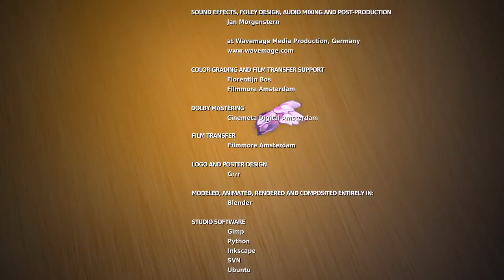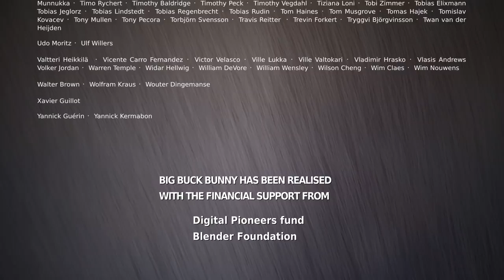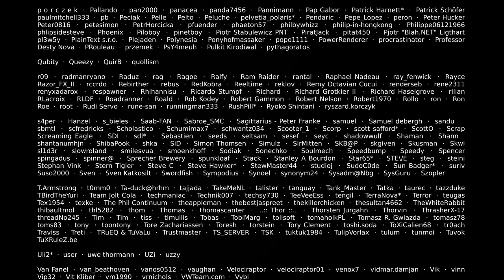Büyük Buggs Bunny bigbuggsbunny | Creative Commons